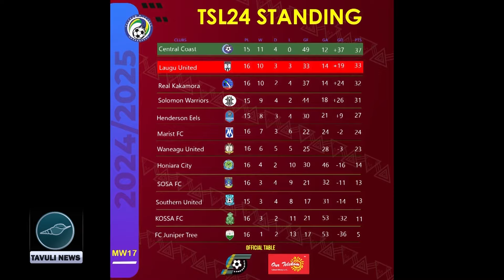"Central Coast FC Eyes Second TSL Title Under Coach Jacob Moli as They Extend Lead at the Top"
Four years on, Central Coast FC is on track for a potential second TSL title under Head Coach Jacob Moli, as they extend their lead at the top of the competition table.